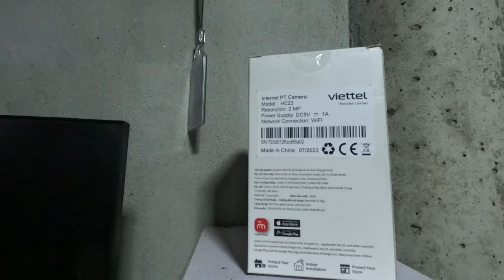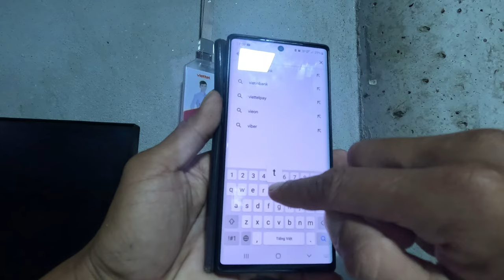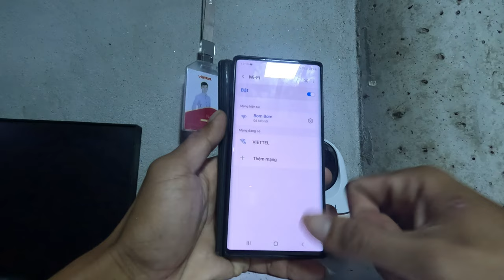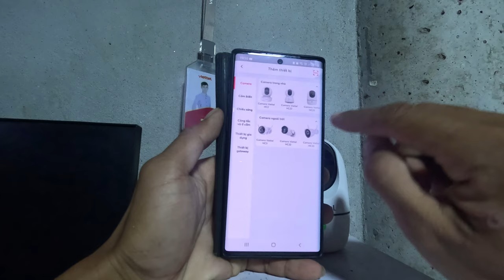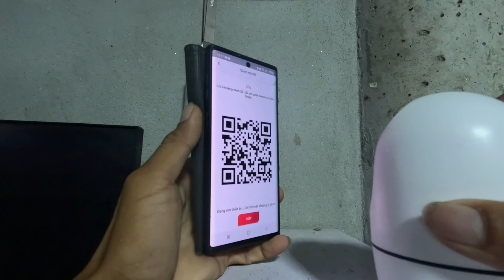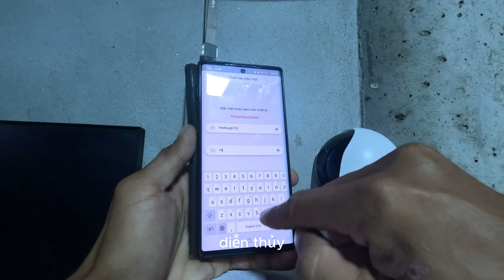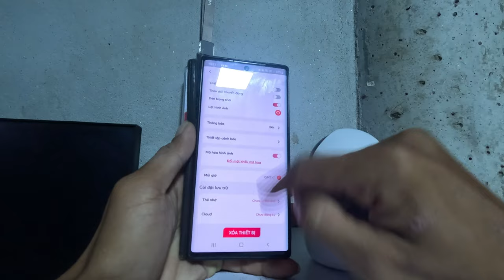hướng dẫn cài đặt camera hc2 viettel ,vnpt,fpt,sctc,vtv cab mới nhất 2023